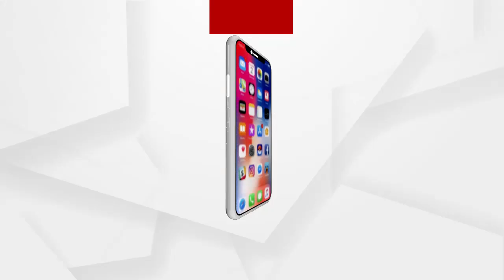Headlines 7am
ବାଏ ବାଏ 2020...
ନୂଆବର୍ଷରେ ହେଲାନି ଜିରୋ ନାଇଟ୍ ସେଲିବ୍ରେସନ୍...
ଆଜିଠୁ କଡାକଡି ହେବ ଟ୍ରାଫିକ ନିୟମ...
ଆଜି ନୂଆବର୍ଷ...
ଶୀତରେ କଲବଲ ରାଜ୍ୟବାସୀ...